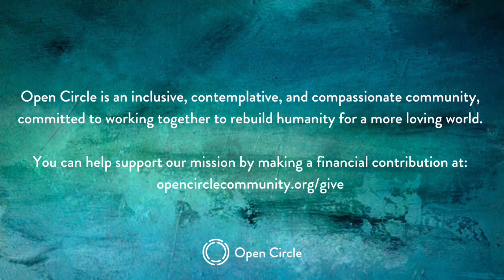Music: May Erlewine